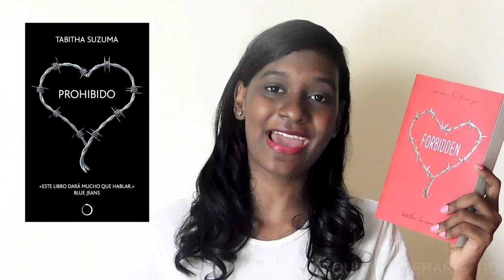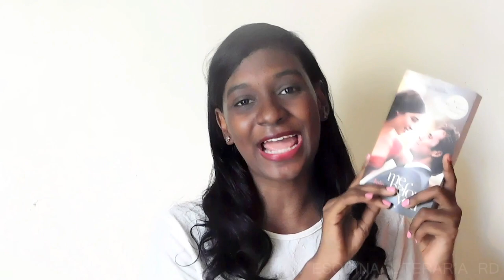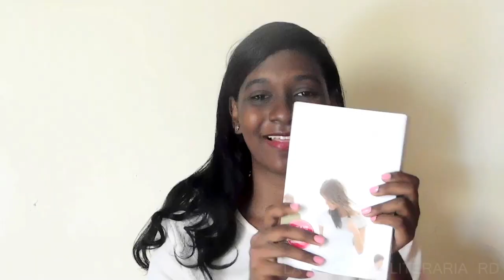Book Haul Julio 2016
Aquí les menciono los libros que me obsequiaron en mi cumpleaños en este mes. Espero que les gusten los vídeos como este. Diganme en los comentarios si han leído algunos de estos libro o cual quisieran leer.

Recuerden darle me gusta a este vídeo.
Y compartir este vídeo por favor :)

Algunos de estos libros los puedes conseguir en

Me before you: